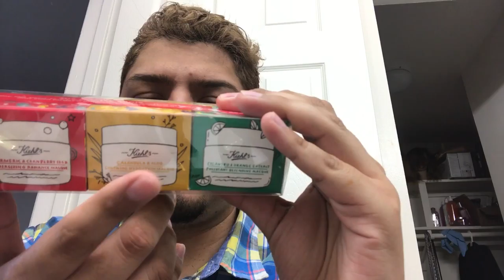California, Las Vegas, Life